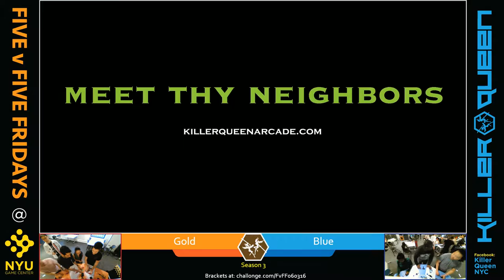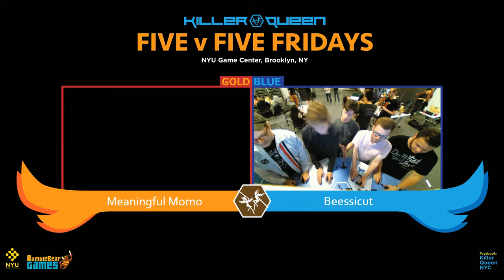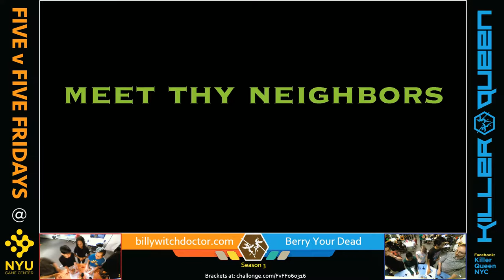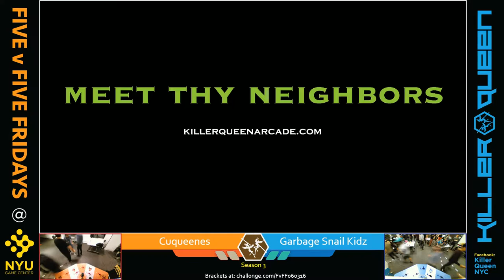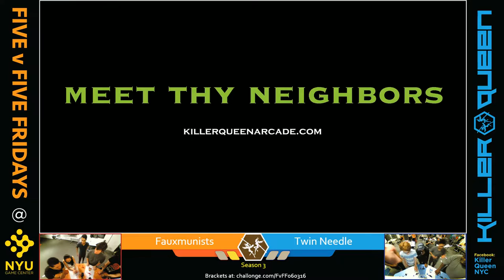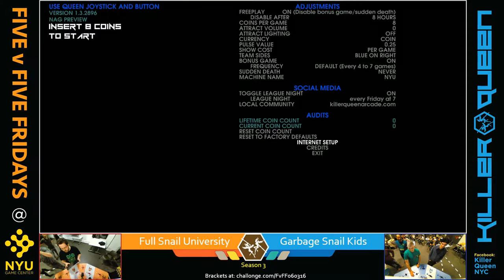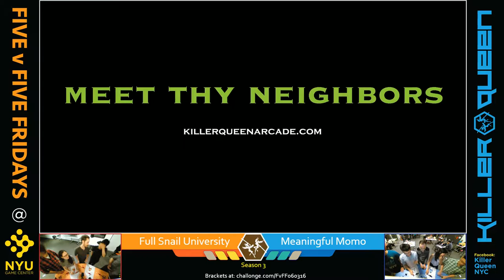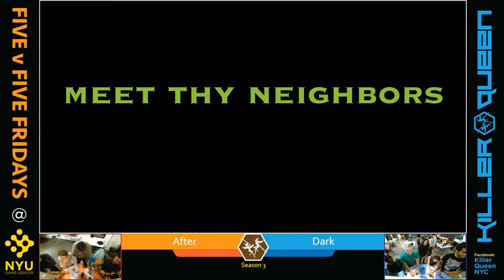Killer Queen - Five v Five Fridays @ NYU Game Center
A weekly casual tournament for the NYC Killer Queen community.